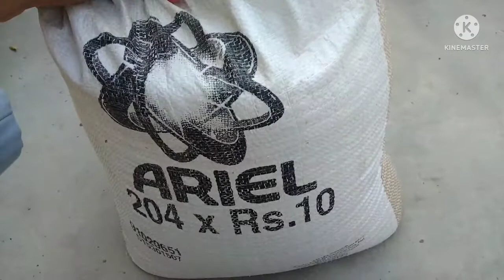Aseel Murgha ki khurak | Aseel Chozon ki khurak | Aseel Hen Feed | By Aseel Blood Karachi